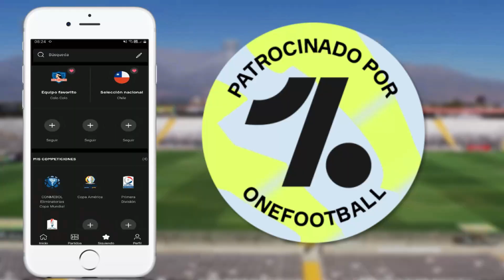BENDITO SAN PELUCA 🙏 Colo Colo 2 Vs 0 Everton Reacciones de un hincha albo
⚽La Mejor App Para Futboleros Como tu y como yo 😎👌

Bendito san peluca que abrió el marcado con un golazo esta son mis reacciones de un hincha albo espero que les guste Colo Colo 2 Vs 0 Everton.

👉 Apuesta Por Tu Equipo Favorito Y Gana! 🤑 Solo Te Tienes Que Registrarte Y Jugar 😱 ¿Qué Esperas?

LEGAL WARNING ❗